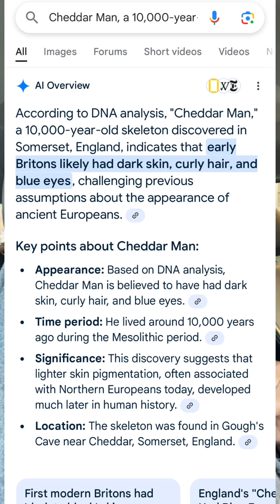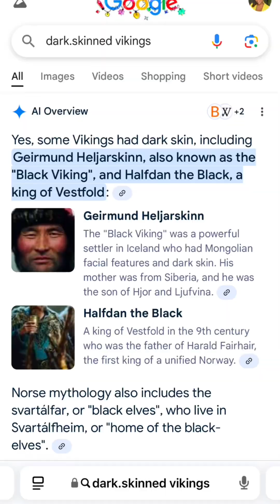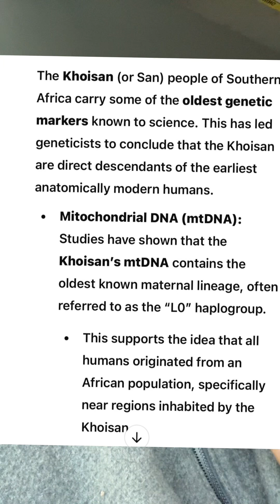"Science Proves It: All Humans Descend from a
So, someone sarcastically said, ‘Oh, you all really believe that everyone comes from Black people?’ And you know what? Yes, we do! Not because it’s my opinion, but because science backs it up.

Let me break it down for you real quick: every human being on this planet descends from a Black woman, often referred to as Mitochondrial Eve. That’s not just my belief—that’s scientific fact. Look it up. Genetics, anthropology, and history all agree that humanity started in Africa with dark-skinned people.

So, thank you for proving my point with your sarcasm